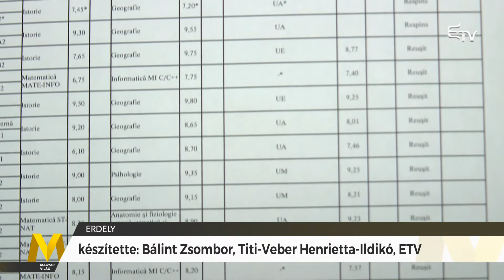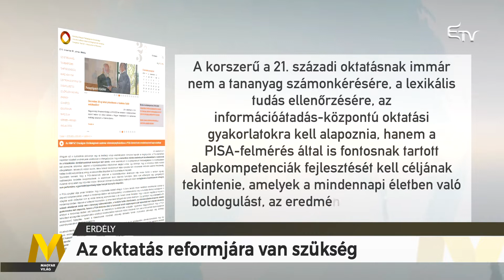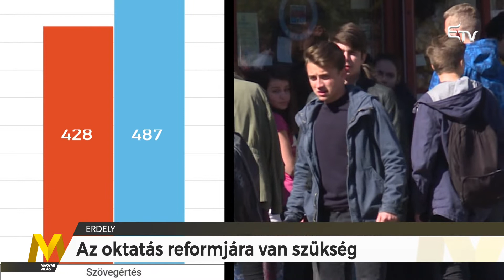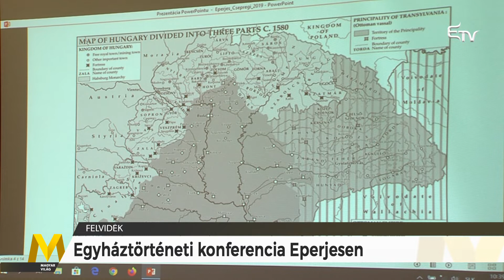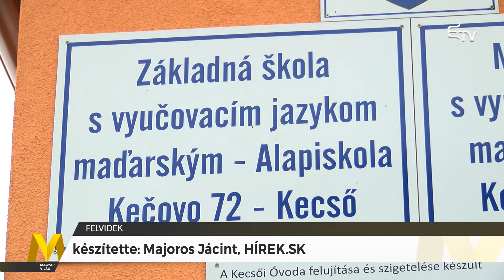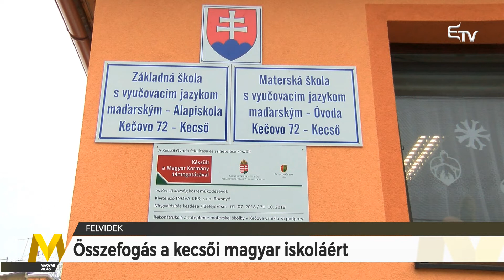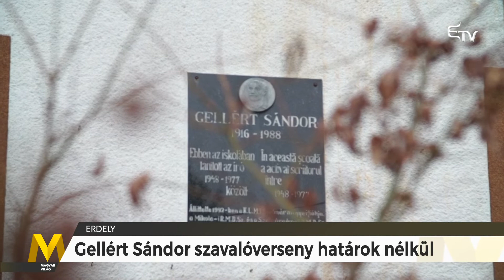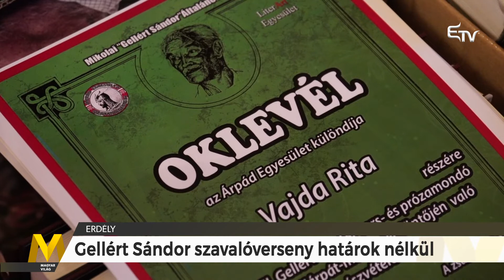Magyar Világ: Kárpát-medencei hírmagazin – 2019. december 12.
Az oktatási szakemberek szerint a romániai tanügyi rendszer átfogó reformjára van szükség, nemzetközi konferenciát tartottak a felvidéki Eperjesen Egyház és vallás a koraújkori Magyarországon címmel, emléktáblát állítottak Damjanich János honvéd vezérőrnagynak a vajdasági Óbecsén – többek között erről számolunk be a Magyar Világban.